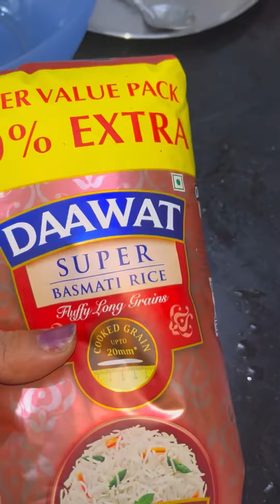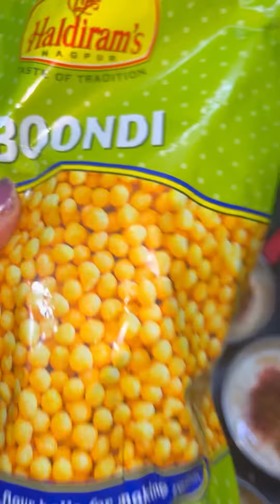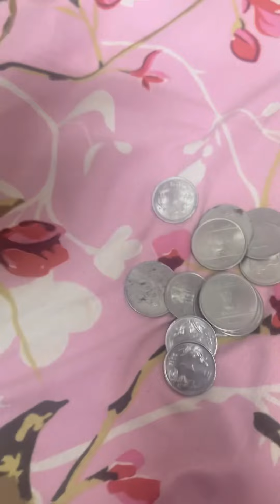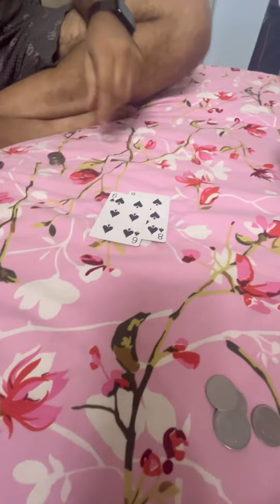Diwali dinner and playing with kids for Shagun